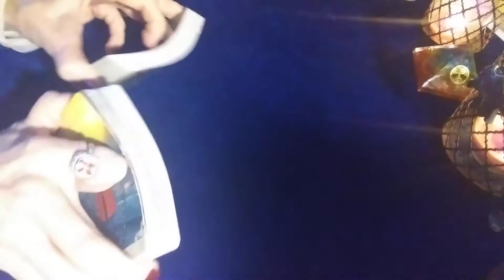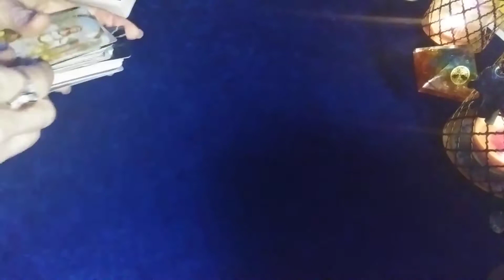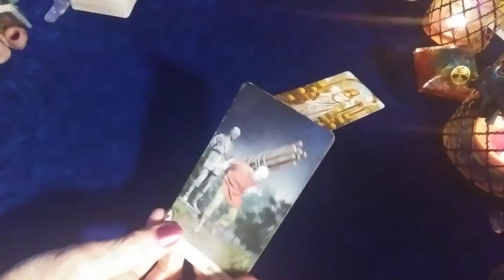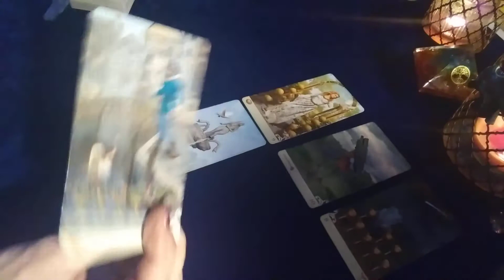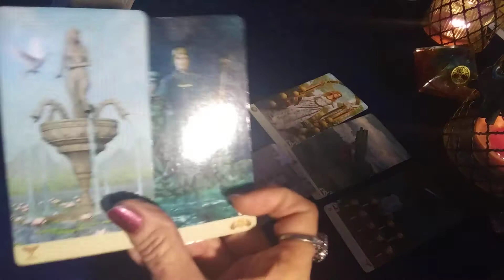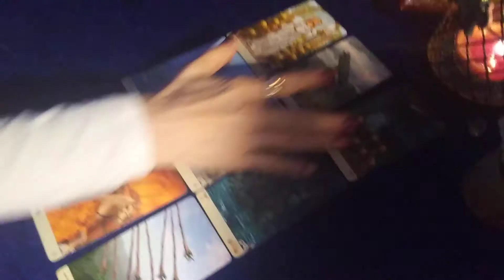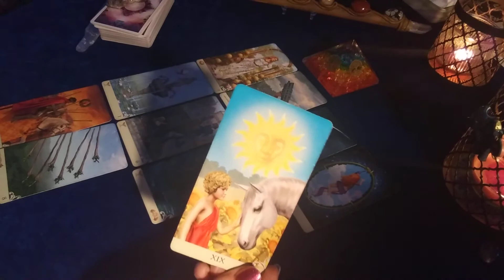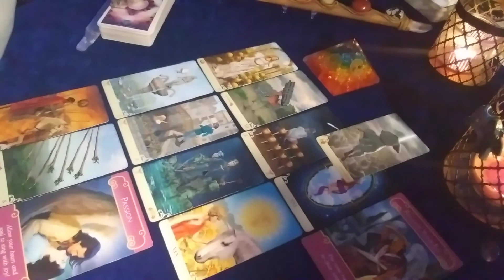EARTH SIGNS ♉ ♍ ♑ RUNDOWN ON THE ELEMENTS Last 1/2 of January 2019